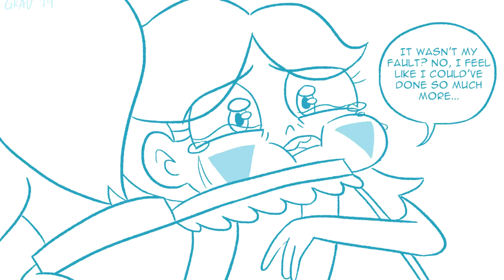Cressida's Childhood Star Vs The Forces of Evil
Look deep into the past of Cressida Butterfly; daughter of the Queen Star Butterfly and King Marco Diaz. Learn the roots of Cressie's childhood and her regrets as a child.

The artists and music credits are below, thanks to them this video was possible.

The music here can found below with links included.

Links to the Music Used:

[Composer: Hayato Sonoda (Falcom Sound Team jdk)]

[Composer: Wataru Ishibashi (Falcom Sound Team jdk)]
{Arrangements by [Falcom Sound Team jdk (Hayato Sonoda, Takahiro Unisuga and/or Ryo Takeshita)]}

All music came from the album: The Legend of Heroes: Sen No Kiseki II Original Soundtrack.

None were used. However, lots of edits we made.

Story of comic by: Gravityfying

In tandem with Gravityfying is PaneyNeyGirl.

Other Cressie Artists you might be interested in..

The show Star Vs The Forces of Evil (SVTFOE) has rights exclusively given for Daron Nefcy and Disney XD. Credit has also been provided for the artists of both the art and comics.

Additional Notes/Description:
This video has 1 easter egg in it. can you find it?

From there you will hear the latest details before I bring out any news, videos, and other goods. You can always message me too if you have any questions. (Twitter is @Alex Kensington, not Enforcer XV)

Not enough Cressie?? There are plenty of Cressida Comics you can check out, just use the links to the artists above, you might find one that is worthwhile. PLEASE support the artist Gravityfying. She works so hard to make these beautiful comics and this video wouldn't be possible without it.

Thank you all for stopping by! I hope you all enjoyed this phenomenal story that is being built up. There is more yet to come, so please have a wonderful day and/or evening.